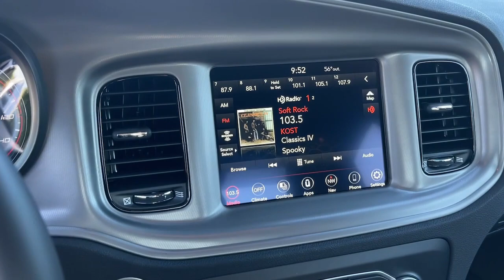2023 Dodge Charger Cerritos, Buena Park, Anaheim, Long Beach, Downey 2332130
Pitch Black Clearcoat New 2023 Dodge Charger GT available in 18803 Studebaker Road, Cerritos, California at Cerritos Dodge Chrysler Jeep Ram. Servicing the Cerritos, Buena Park, Anaheim, Long Beach, Downey, CA area.

Pitch Black Clearcoat 2023 Dodge Charger GT RWD 8-Speed Automatic 3.6L V6 24V VVT19/30 City/Highway MPG